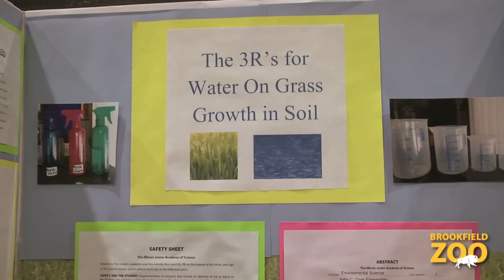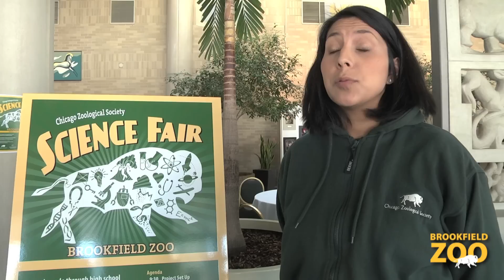2014 Science Fair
The Society hosts this annual event in order to provide students an opportunity to practice and present their science inquiry skills, while receiving useful feedback that will nurture their academic growth in areas related to STEM—Science, Technology, Engineering, and Mathematics. It is also a wonderful arena in which future scientists and science professionals can interact with one another in a way that positively impacts and supports the science learning that takes place at school.